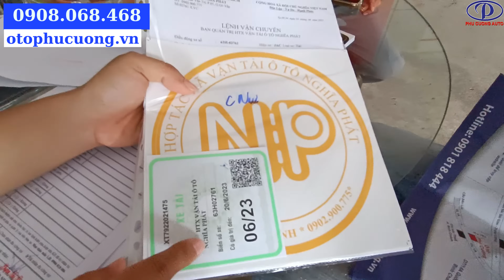JAC N350S Anh Nguyễn Thanh Hùng mua xe về cho con trai chở trái cây | PHÚ CƯỜNG AUTO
JAC N350S tải trọng 3.49 tấn thùng bạt với động cơ CUMMINS đạt tiêu chuẩn khí thải Euro 4 đặc biệt rất khỏe và tiết kiệm nhiên liệu.

Tải trọng: 3.49 tấn
Dung tích xilanh: 2.746 cm3
Lòng thùng: 4380 x 1820 x 680/1770

– Thiết kế nội thất của xe tải Jac N350S rất hiện đại: kính chỉnh điện, khóa điện điều khiển từ xa, radio, điều hòa 2 chiều mát lạnh và hệ thống chiếu sáng nhằm hỗ trợ tốt nhất cho người điều khiển

– Vô lăng của xe tải Jac N350S động cơ Cummins được thiết kế đa chức năng hơn. Có bổ sung thêm nút Cruise control. Đây là hệ thống hỗ trợ người lái được kích hoạt qua nút điều khiển bằng tay. Chúng giúp điều khiển ga tự động trên đường trường, duy trì tốc độ nhất định mà không cần người lái phải đạp ga.

 Là dòng xe tải cao cấp, xe tải JAC N350S kết hợp được cả 2 yếu tố vừa thẩm mỹ vừa hiệu quả kinh tế. Kiểu dáng Cabin vuông rất hiện đại thuận tiện quan sát. Nội thất trang bị hiện đại.

Chassis được dập sóng của máy dập 6.000 tấn chịu mọi lực khi lưu thông mọi địa hình, kể cả khi chở quá tải. Thùng đóng với mẫu mã đẹp chắc chắn. Xe tải JAC N350S 3.49 tấn thùng bạt động cơ CUMMINS sẽ là sản phẩm hiệu quả kinh tế cao rất đáng để khách hàng tin tưởng và sử dụng.

Các bạn có nhu cầu tìm mua xe tải, hãy đến Phú Cường vì chúng tôi luôn có ƯU ĐÃI cho từng tháng, anh em liên hệ ngay để được lái thử ngay nhé.
Showroom chính: D7/14A Quốc lộ 1A, Thị Trấn Tân Túc, H. Bình Chánh, TP. HCM